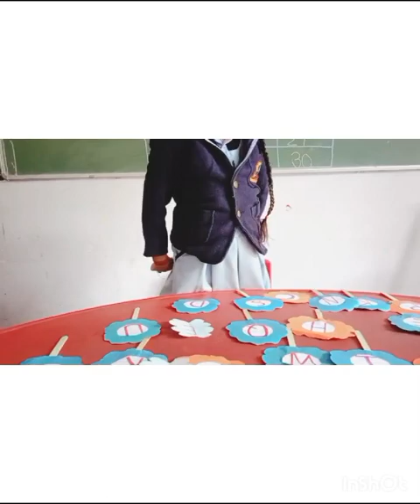Activity|| Words Puzzle, Word Formation